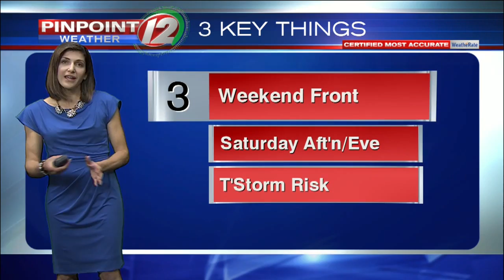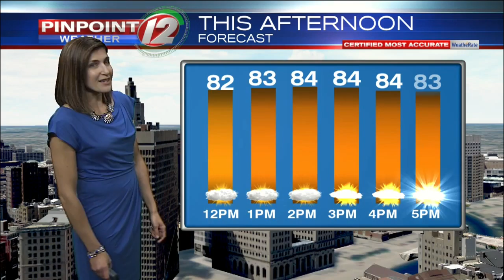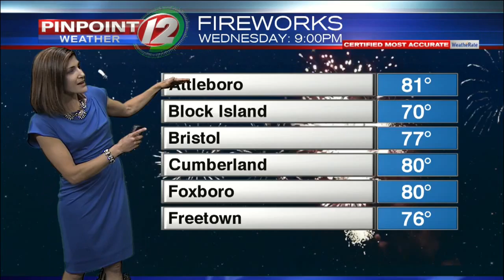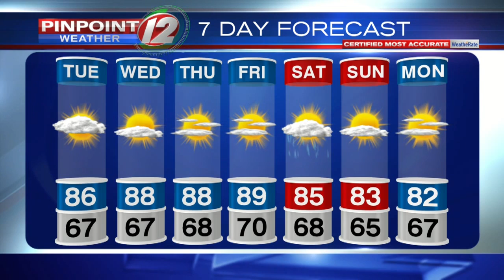Pinpoint Weather 12 Forecast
Eyewitness News Meteorologist Michelle Muscatello has the noon weather for Tuesday, July 2, 2019